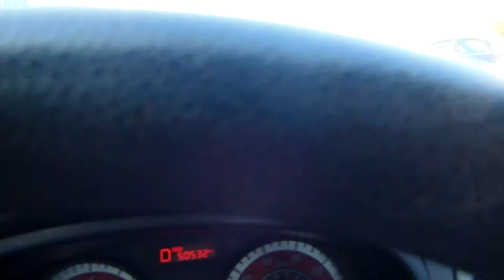Conociendo a Cape Coral Florida USA.